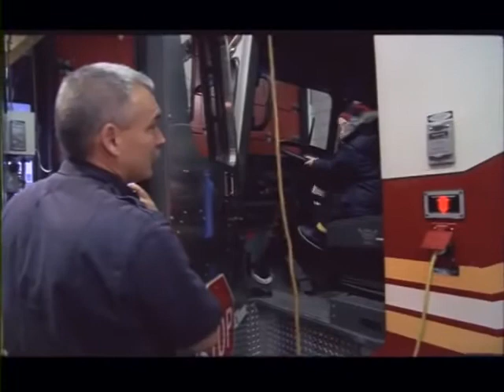FDNY - Life in the Brotherhood Part 5 | Documentary | Streamtube Creatives